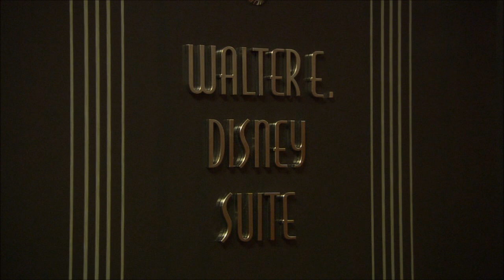Disney Fantasy - A look at the Staterooms and Suites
A look at the staterooms and suites on board the Disney Fantasy. Includes a tour of the Walt Disney Suite.